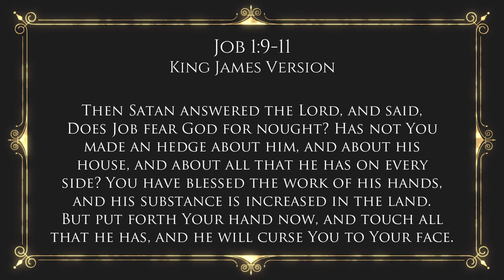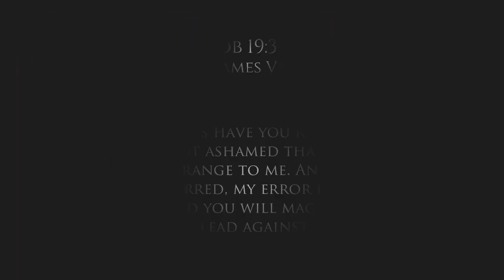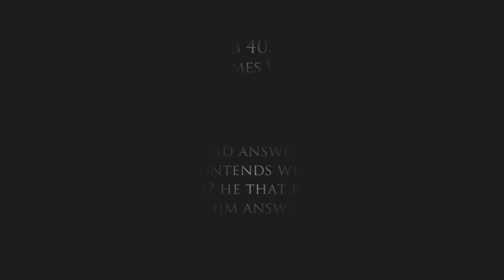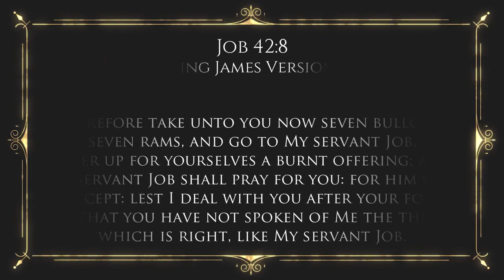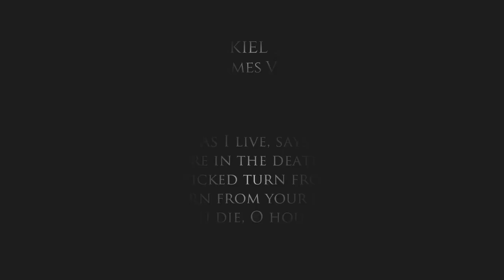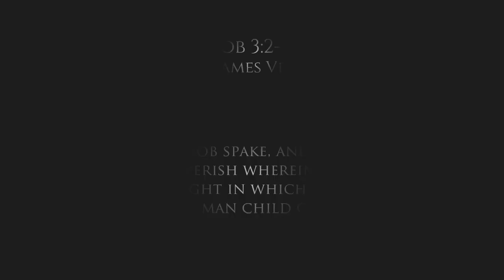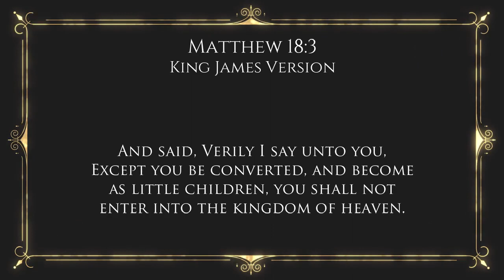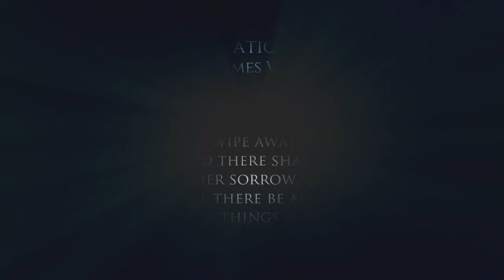Bakit hinayaan ng Diyos na maghirap si Job?